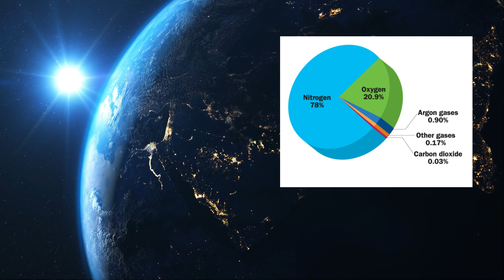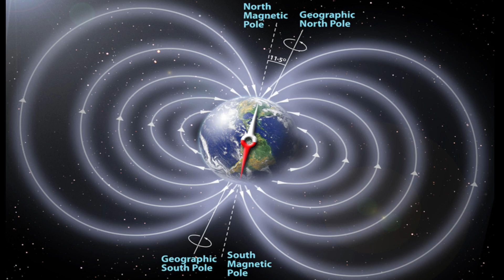10 Mind-Blowing Facts About Our Planet Earth You Didn't Know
Our planet Earth is full of surprises and mysteries. From its unique atmosphere to its diverse wildlife, there's so much to learn and discover. In this video, we'll be sharing the top 10 most interesting and lesser-known facts about Earth. From the highest mountain to the deepest ocean trench, we'll take you on a journey of discovery and uncover some truly fascinating information about our home planet. So sit back, relax, and let's explore the amazing world of Earth together.